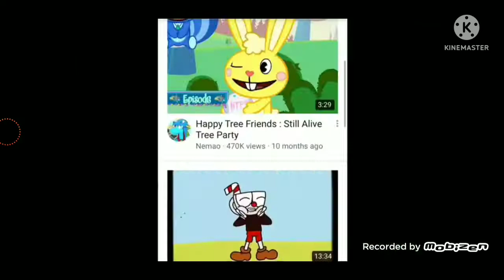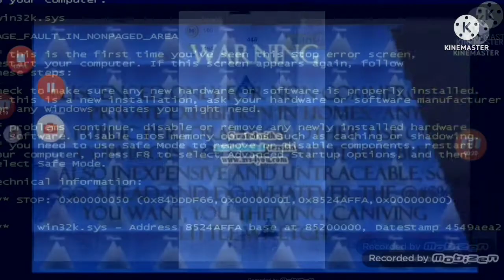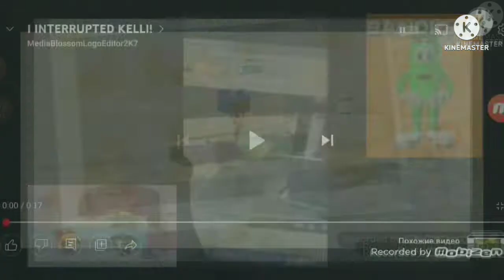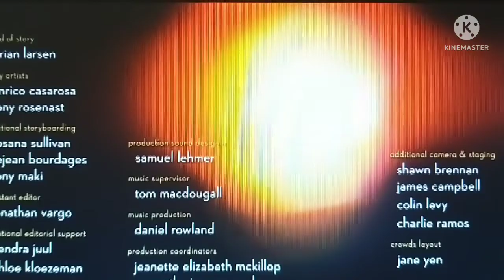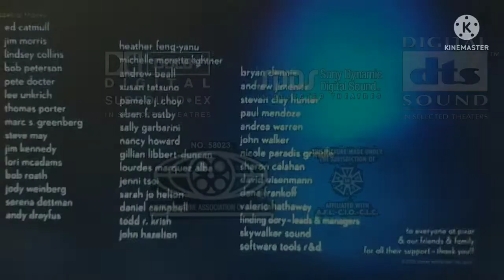the thx crossings movie full movie